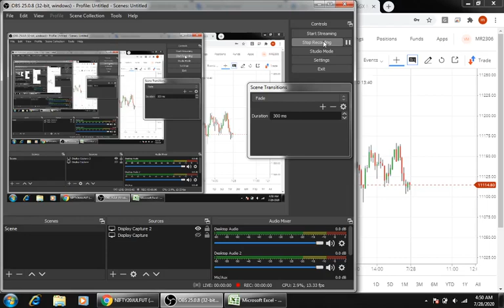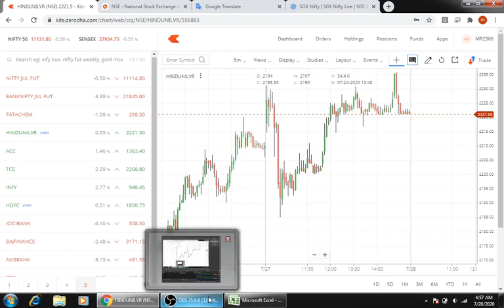నిఫ్టీ 11200 దిగువన ఈ రోజు కూడా ట్రేడ్ జరిగితే 10600 వచ్చే అవకాశం .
28 th July, 2020 NIFTY AND BANK NIFTY ANALYSIS I MOORTHY NAIDU PADAM I